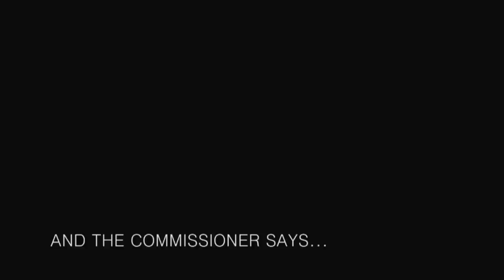How Not to Pitch a Show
How Not To Pitch a Show is a master class in the pitfalls of the pitch room. When is it appropriate to use a prop? Should you ever take the talent? Powerpoint or Word?  Who is the most terrifying person to pitch to…? We’ll be addressing all the issues with our panel of top producers and commissioners, as well as showing testimony from across the production community about the times that things went terribly wrong.